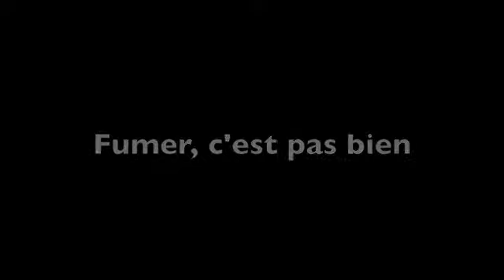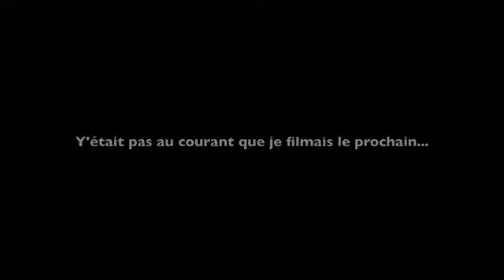Bloopers prise 1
On peut pas garder ce plaisir là pour nous !